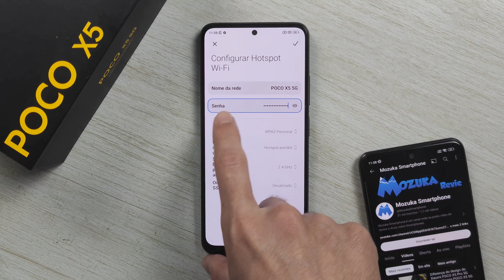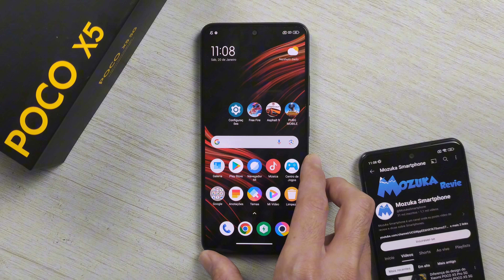Como ativar o roteador no Xiaomi POCO X5 5G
Como ativar o roteador no POCO X5 5G